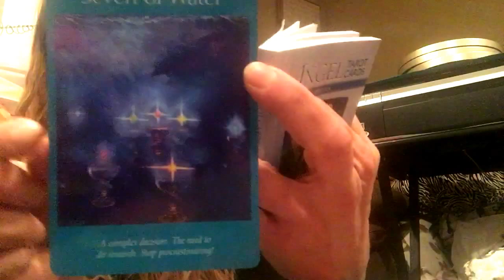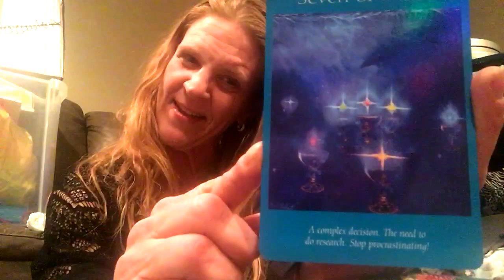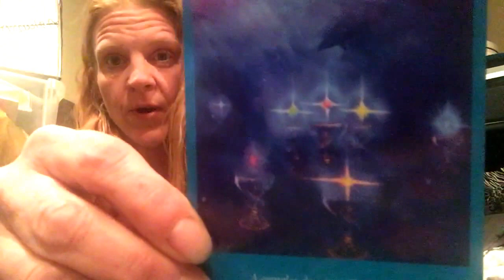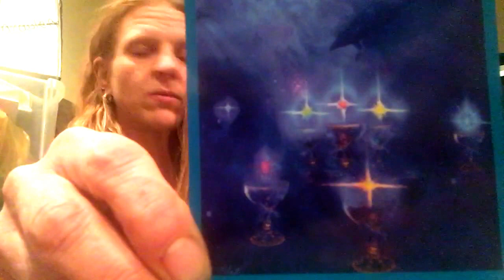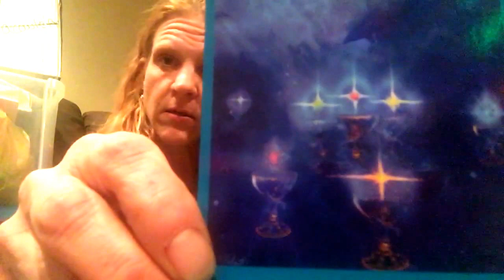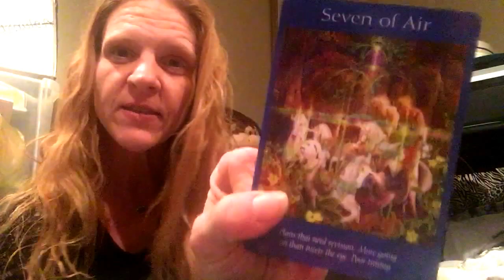Twin Flame Reading- Part 2 Jan 5, 2017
My 1st recorded reading... Sorry Mercury retrograde didn't' want to let me get part 2/3 up yesterday! Love & light